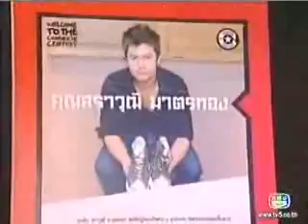คลิปอ้น สราวุฒิ